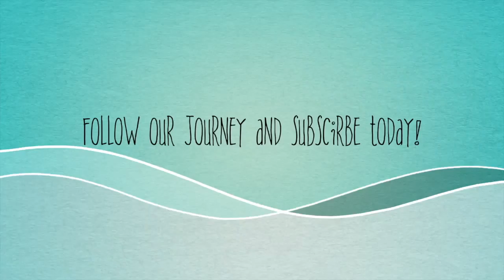POOR BELLY BUTTON { 3.1.15~ DAY 216}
Hi! We are a vlogging family living in the Netherlands. Come join us on our journey and watch our family grow. We welcomed our first baby on July 12th 2013 and named our son Logan. Now we are pregnant with our second baby due in April 2015!